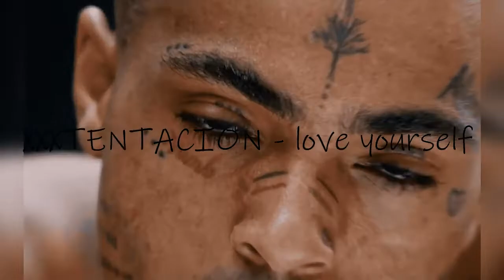XXXTENTACION - love yourself (Lo-Fi Remix Prod. Greenblaze)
[FREE]  や汚異
• greenblaze - Lo-Fi: love yourself by Xxxtentacion (xxxtentacion longlivex loveyourself)
info-